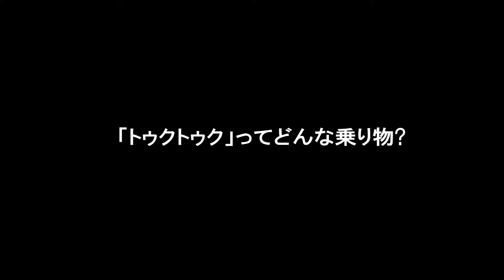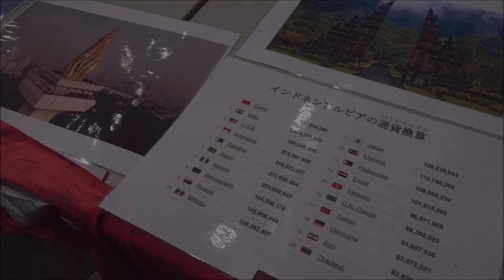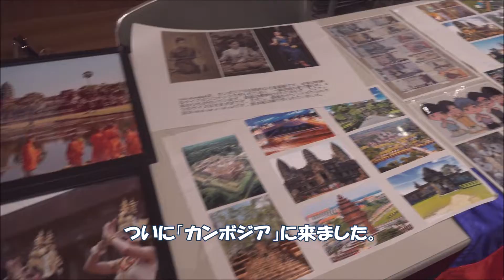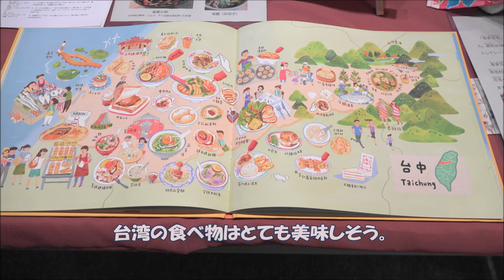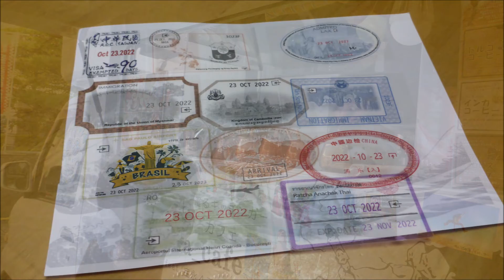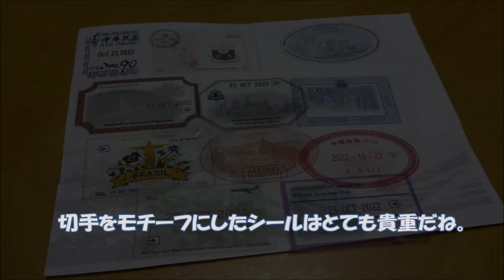【福井市国際交流会館】【国際交流会館】福井市の国際交流会館のイベントに参加。タイの名車トゥクトゥクにも乗ってみた。バーチャル旅行?【トゥクトゥク】トゥクトゥク 海外の反応 World peace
2022/10/23 :🎶 福井市の国際交流会館でのイベントに参加してきました。
トゥクトゥクと言う海外タクシーにも乗車体験😁
館内での色んな国のシールラリーは、ドラえもんの「どこでもドア」で旅行出来たようにも思えました。
他国の方はとてもユーモアな方々で、短い時間でもコミュニケーションが取れました。
今の世の中なら世界は絶対平和になれるとなぁ～。と思う一日でもありました。
来年も是非とも参加したいです。(でも一番は福井市に感謝デスネ･･。)
✨World peace✨
※しかし、福井はやっぱりいいなぁー。✨